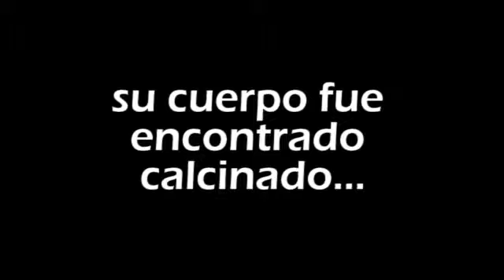Nunca más niñas asesinadas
Entre las negligencias que pudieron evitar el asesinato de la niña Jimenita (febrero 2018) estuvo que la fiscalía de San Juan de Lurigancho no había terminado de procesar anteriores denuncias por violación que tenía su asesino. En adelante, las fiscalías siempre deben priorizar los casos de alto riesgo.